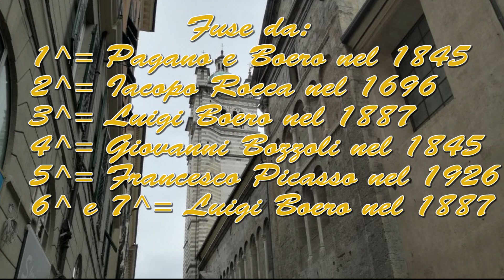Le campane di Genova - Cattedrale di San Lorenzo - 750° VIDEO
Genova, Cattedrale di San Lorenzo
Concerto di 7 campane in Si2
Fuse da:
1^: Pagano e Boero nel 1845
2^: Iacopo Rocca nel 1696
3^: Luigi Boero nel 1887
4^: Giovanni Bozzoli nel 1845
5^: Francesco Picasso nel 1926
6^ e 7^: Luigi Boero nel 1887
Sistema: Ambrosiano (solo Distesa)
- Presentazione Musicale [0:00]
- Presentazione della Chiesa [1:30]
- Distesa Solenne a 7 campane per la Santa Messa Pontificale delle ore 10.30, celebrata dall'Arcivescovo S.E. Card. Angelo Bagnasco nella Solennità Patronale di San Giovanni Battista [2:30]
- Distesa Festiva con le 5 campane centrali per l'Angelus Solenne nella Solennità Patronale di San Giovanni Battista [5:09]
- Processione con le Reliquie di San Giovanni dalla Cattedrale al Porto Antico [7:05]
- Distesa Solenne a 7 campane (in E.M.) per l'uscita delle Reliquie dalla Cattedrale [13:01]
- Distesa Solenne a 7 campane per il rientro delle Reliquie nella Cattedrale [17:11]
-- Si ringrazia il Sacrestano per la disponibilità! --
Ed ecco il 750° Video! Dopo Monza l'anno scorso, quest'anno è toccato a Genova, dato che anche in questa città si festeggia San Giovanni Battista! Partiti con i miei da Vigevano alle 8.00, alle 9.30 eravamo già a Dinegro per prendere la metro.. arrivato in Duomo ho subito chiesto al sacrista che molto gentilmente mi ha mostrato il computer dove vi era scritto "10.15: SOLENNE" così mi sono piazzato e ho ripreso la prima distesa.. dopo un giretto per la città sono tornato per il mezzogiorno e ho ripreso la suonata festiva, dove però le 5 campane si mescolano con le 3 della Chiesa del Gesù... La parte più bella arriva dopo, con la processione e le distesa solenni, notare che in entrambi si riescono a vendere la campane muoversi, tra cui lo splendido campanone! Bene spero che il video vi piaccia e vi do appuntamento al prossimo week-end.. a presto!
- La musica iniziale è "Shape of you" di Ed Sheran -
- L'Inno durante la processione è il Gloria di Vivaldi (ultime 3 parti)
(Per i seguenti copyright il video NON è disponibile su alcuni dispositivi come cellulari e tablet)